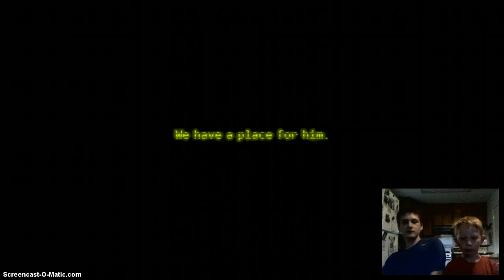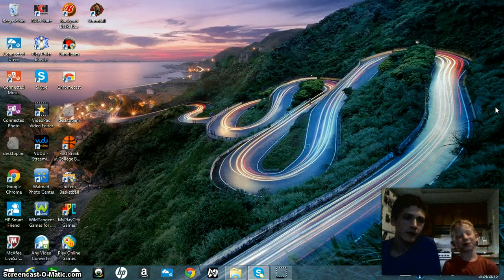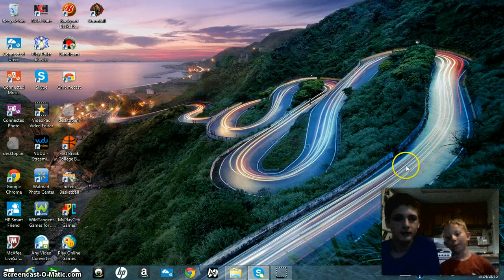Trace Reacts #2-Five Nights at Freddy's 3 Trailer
He suggested I should watch the Five Nights at Freddy's 3 Trailer. Hope u enjoy!!!